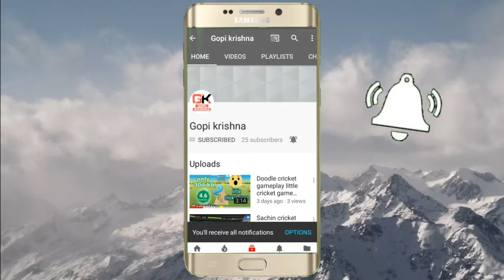Wcc2 LBW umpire wrong decision challenge must watch